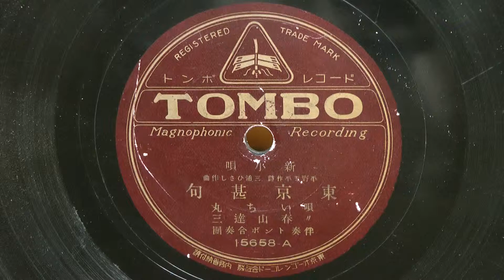東京甚句（いち丸・春山達三）